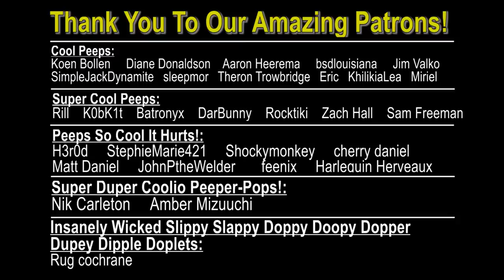You Calling Me Fat!? - Naked & Scared:S15 Ep20 (Minecraft)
Not into Merch but still want to support Naked & Scared?

Join impulseSV and Skizzleman as they venture on their fifteenth season of the Ultra Hardcore series Naked & Scared. Their objective is to complete 50 tasks in vanilla skyblock without falling to their death, which, you know...that would suck.

Self Imposed Rules:
1) No Sleeping
2) No Crafting Armor
3) No Crafting Potions or Golden Apples
4) Only 1 Life To Live

Challenges:
✔1) Build a Cobble Stone generator.
✔13) Craft a furnace.
18) Craft 10 Jack ‘o lanterns.
19) Craft 10 bookcases.
✔20) Make 10 bread.
21) Collect 10 Ender-pearls.
26) Craft 10 Lime Green Wool.
29) Craft 10 Pink Wool.
✔30) Craft 10 Green Wool.
31) Craft 10 Orange Wool.
32) Craft 10 Snow Golems.
33) Craft 20 Paintings.
✔34) Build and light a nether portal.
✔37) Collect 50 birch logs.

Both points of view will be presented in the same video on impulseSV's channel, but please subscribe to Skizzleman as well so you can check out the other hilarious stuff he does.